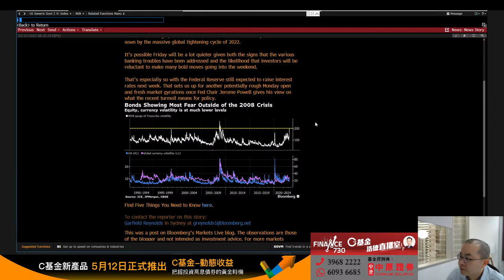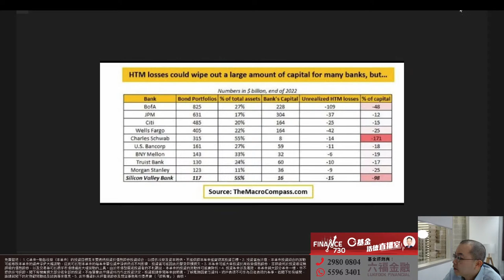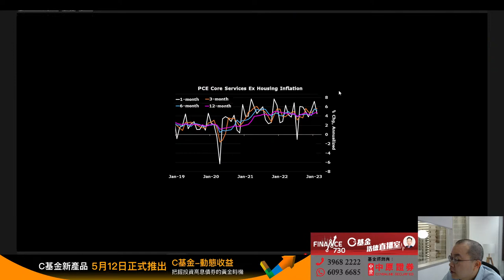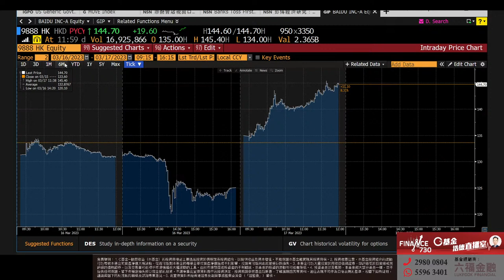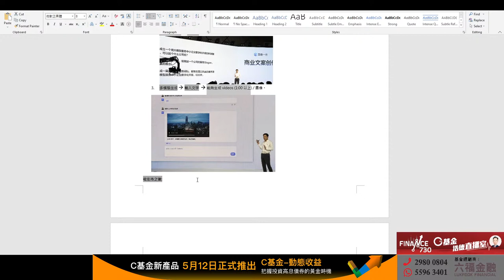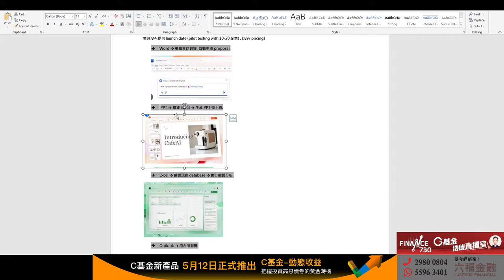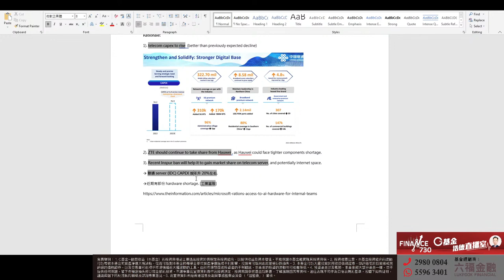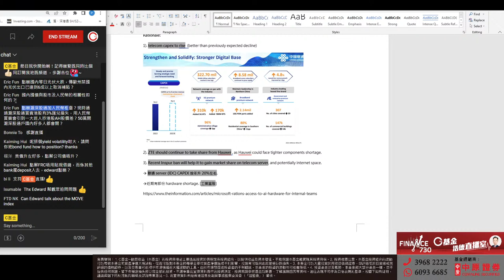【C基金直播】銀行爆煲前因後果︱百度文心一言簡評︱微軟AI明顯賣點及策略簡評︱中興(ZTE)AI硬件強勢原因(配字幕)(CFundLive20230317)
00:00 大市分析︱銀行爆煲前因後果︱美聯儲大條道理繼續鷹？
17:10 百度文心一言簡評，能否匹敵ChatGPT？
28:36 微軟AI明顯賣點及策略簡評
34:27 中興(ZTE)AI硬件強勢原因
39:30 解答觀眾提問

1. 此影音未經香港證券及期貨事務監察委員會(「證監會」)審核。
2. 本影音所提供的內容只代表受訪嘉賓的個人意見，並不構成招攬或要約，或推薦購買或出售任何投資產品。

3步送LikeCoin給你喜歡的作者：
1️⃣ 安裝瀏覽器外掛: